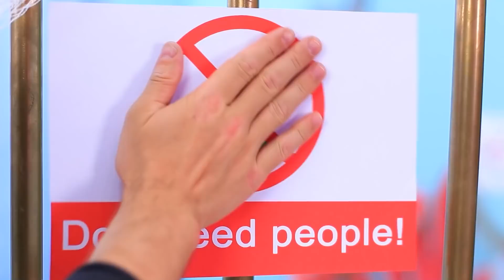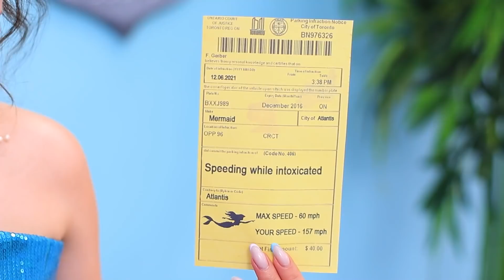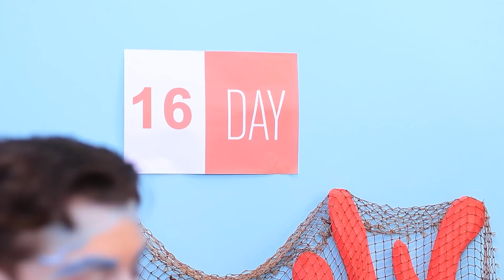Melarikan Diri Dari Penjara Bawah Air / Momen Lucu Dan Konyol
Tak ada yang mau dipenjara. Apalagi penjara bawah air. Tapi, kami akan memberi tahu kalian cara melarikan diri dari penjara itu.